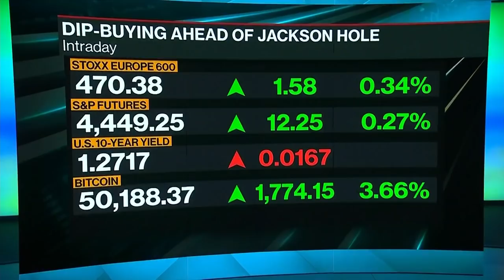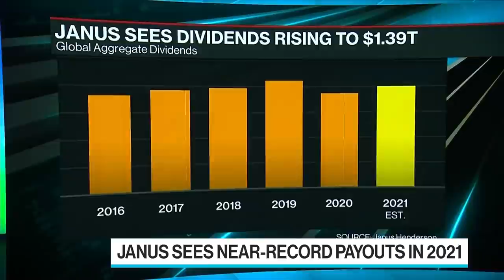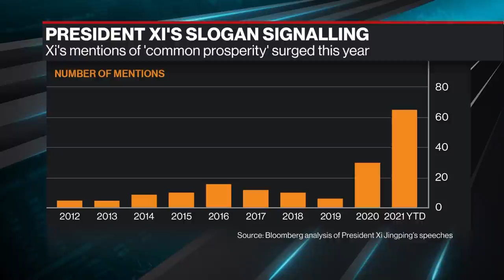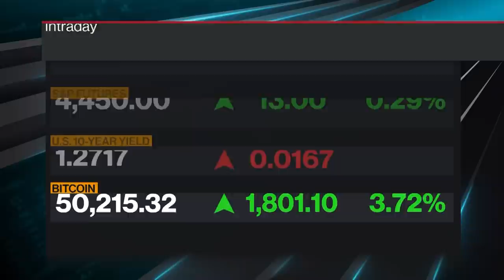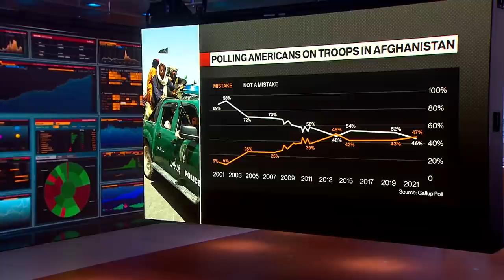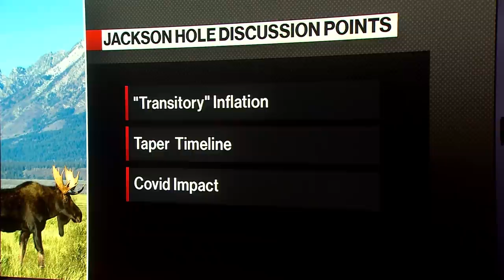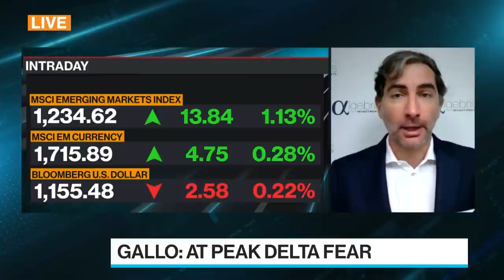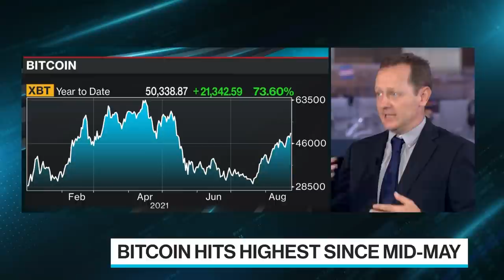'Bloomberg Surveillance: Early Edition' Full Show (08/23/2021)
Aug.23 -- Bloomberg Surveillance: Early Edition, live from London, Berlin and New York. Francine Lacqua, Matt Miller, and Kailey Leinz deliver the latest news and analysis on the markets with leaders in global finance and economics. Jim O’Neill, Senior Adviser at Chatham House, says inflation fears may be overstated. Alberto Gallo, Head of Macro Strategies and Portfolio Manager at Algebris, explains why we may be at "peak delta fear." Dr. Andrew Pekosz, Johns Hopkins University Bloomberg School of Public Health Professor and Virologist, sees signs of the delta variant peaking in the U.S.